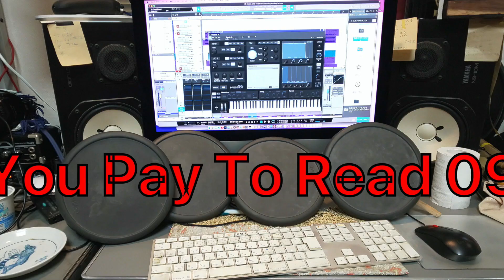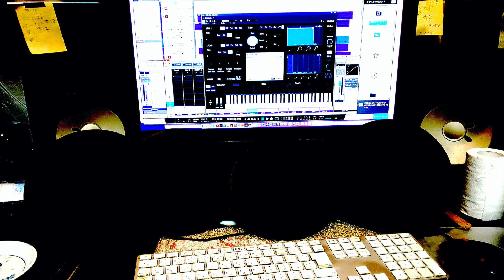You Pay To Read 09 - YAMAHA TP60 trigger pad,PreSonus Mai Tai,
ソフトシンセをドラムパッドで叩いて演奏しています。
Instruments：
YAMAHA TP60 trigger pad,
PreSonus Mai Tai,
Homemade Hi Hat,
Mridangam,
Gibson LesPaul Studio,
Fender Jazzbass,
Behringer V-Tone GDI21,
Sony IC RECODER ICD-SX56,
Dbx 166A compressor,
PreSonus Studio One,
TASCAM US-2×2,